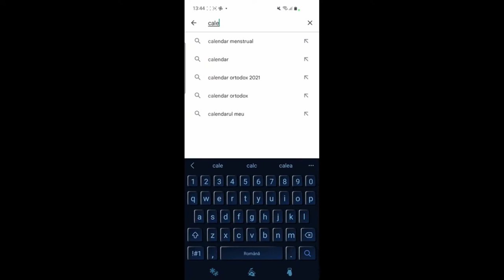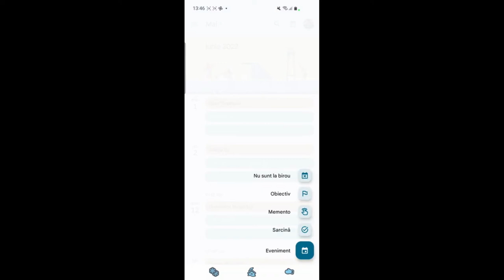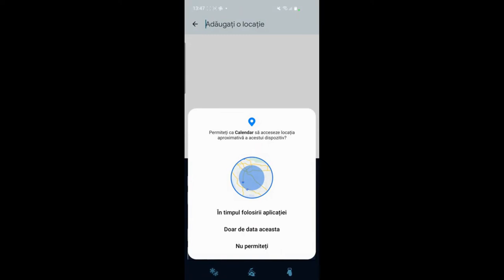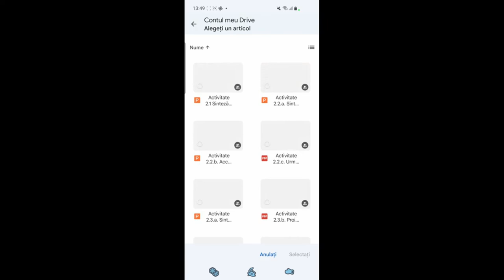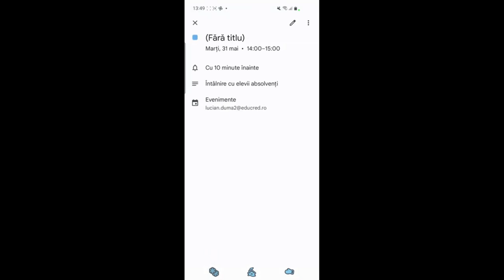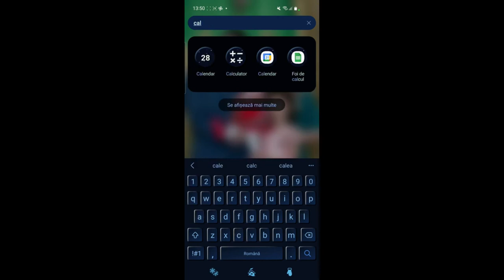Aplicația mobilă Calendar Google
"Această resursă educațională deschisă de tip video este un tutorial/ghid care vine în sprijinul profesorilor sau elevilor care doresc să utilizeze aplicația Calendar Google. Am prezentat facilitățile oferite de aplicația Calendarul Google și cum se adaugă un eveniment în calendar.